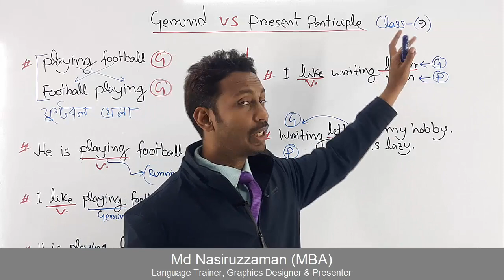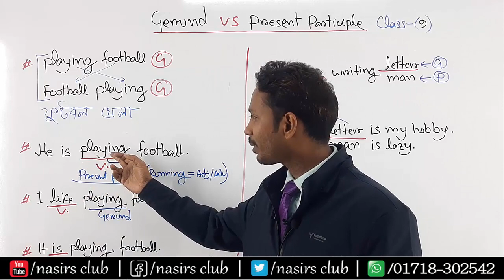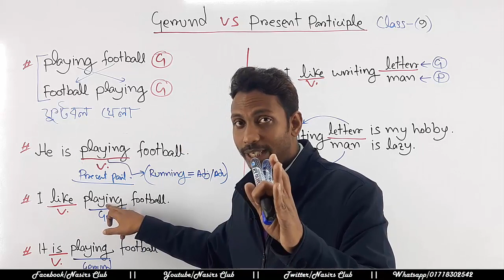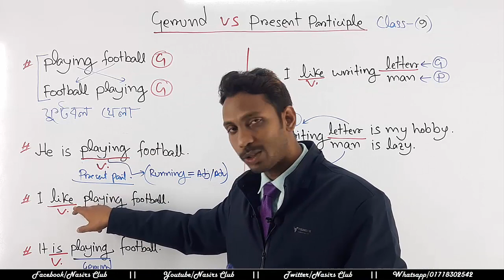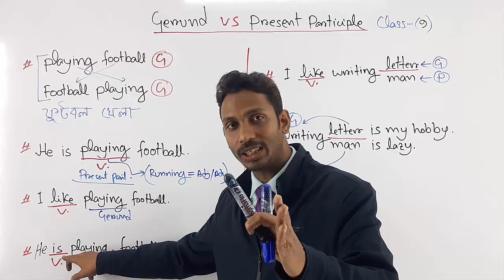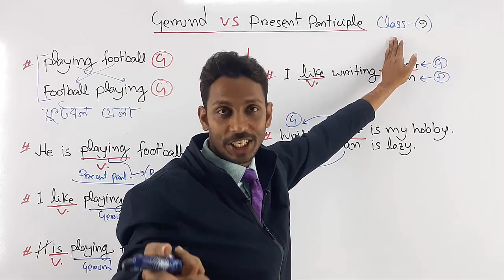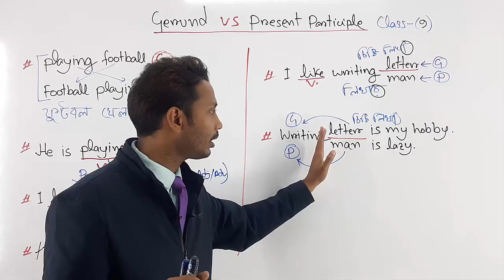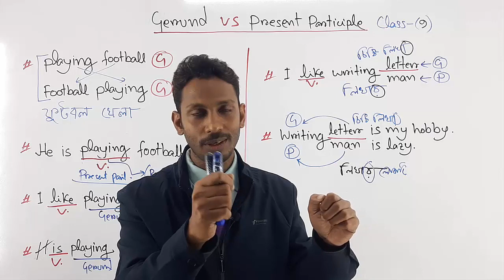Present Participle VS Gerund || Use of Present Participle and Gerund || Class 9